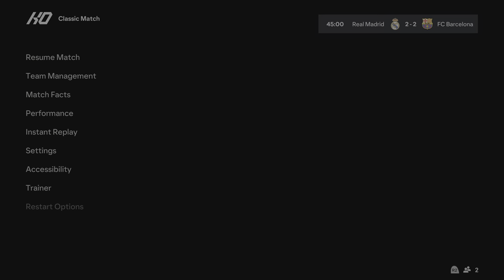FC 24_ Real Madrid vs. Barcelona - La Liga 23/24 Full Match at the Santiago Bernabeu | PS5™ [4K60]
Real Madrid vs. Barcelona - Spanish La Liga 23/24 Full Match at the Santiago Bernabeu Stadium